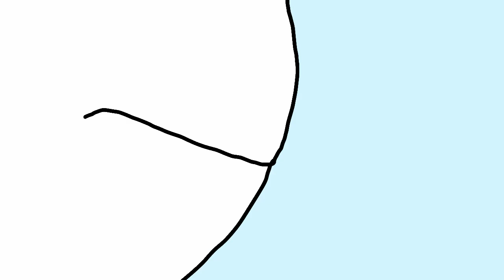bungee jumping asmr | flipaclip animation|dime stick